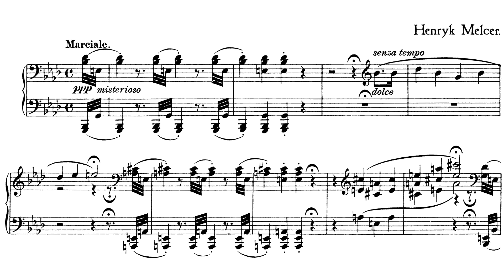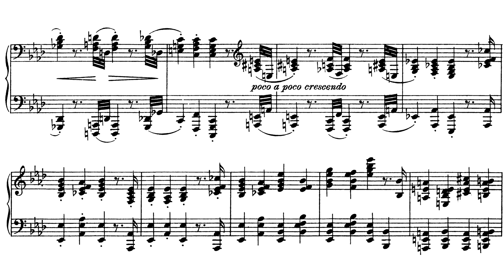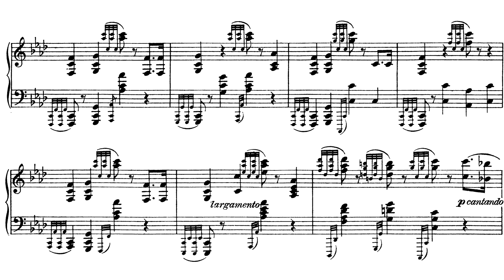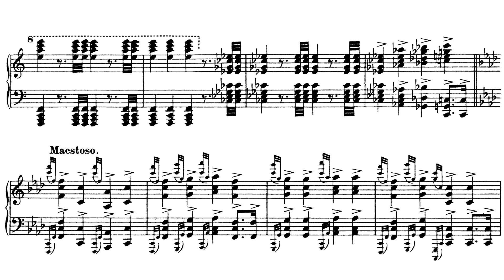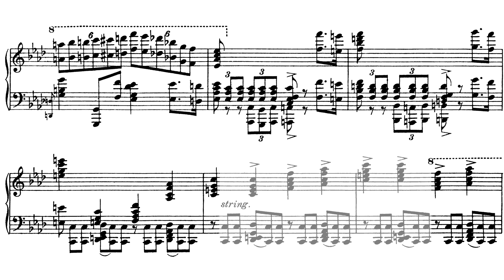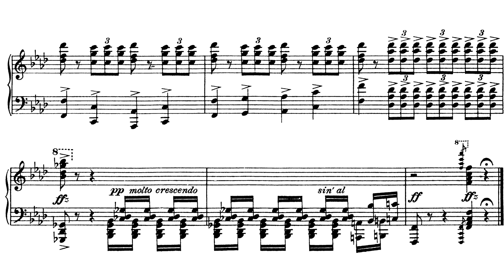Henryk Melcer-Szczawiński - Fantasy on the Opera "The Old Corporal" (Atys)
Henryk Melcer-Szczawiński - Fantazja z opery "Stary Kapral" przez Stanisława Moniuszki

Biography
Henryk Melcer-Szczawiński (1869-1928) was born into a musical family at the northern outskirts of Warsaw. His talent was discovered early on, and both his father and his relative's grandmother taught him piano when he was little. His father, Karol Melcer, was a violinist, a conductor, and a composer, so Henryk had an abundance of early education. His gave his first public performance when he was only 8 years old.

Later, he studied mathematics at the University of Warsaw before enrolling at the Musical Institute of Warsaw. He studied piano technique with Rudolf Strobla and composition with Zygmunt Noskowski. Interestingly, he began his early career as an accompanist. Melcer-Szczawiński's victory at the Rubinstein Competition in 1895 changed his professional trajectory.

Melcer-Szczawiński was an incredibly talented composer, winning the Rubinstein Competition for his 1st Piano Concerto, his Piano Trio, and three Character pieces. He would later be awarded at the Ignacy Jan Paderewski Competition for the 2nd Piano Concerto, and he would later win the Warsaw Philharmonic's composition competition for his opera "Maria". These awards opened the door for Melcer-Szczawiński to teach at institutions from Helsinki to Lviv to Łódź and even Vienna. He also gave concerts throughout Europe.

Through the rest of his life, he would take hard stances on issues that arose in common musical life and in the life of Poland. While working as the director of Opera, he protested giving performances of German Composers while they occupied Warsaw in the 1st World War. He also drew hard lines on issues like defending the autonomy of students at the Warsaw Conservatory. He went so far as to resign as director of the conservatory over this issue. Later in life, he stopped giving concerts because of his health problems, dying in the Warsaw Conservatory in the middle of a lecture.